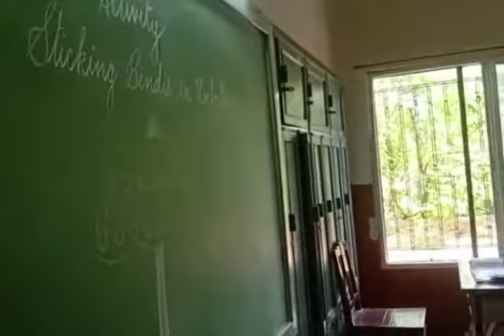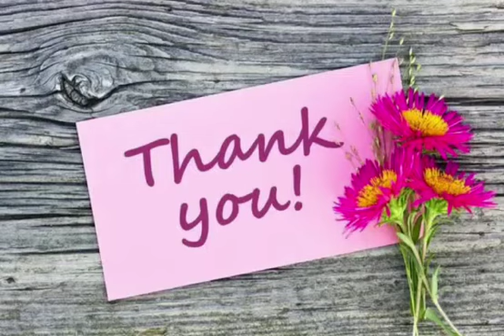Saturday Activity | Std: I - C